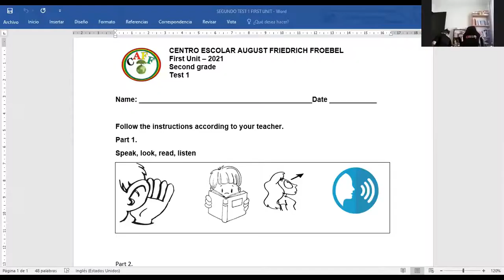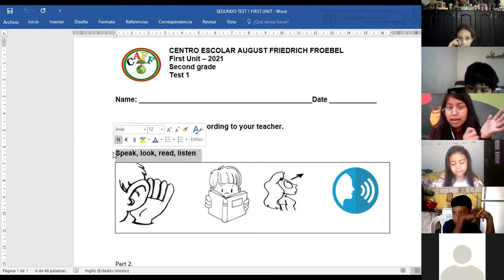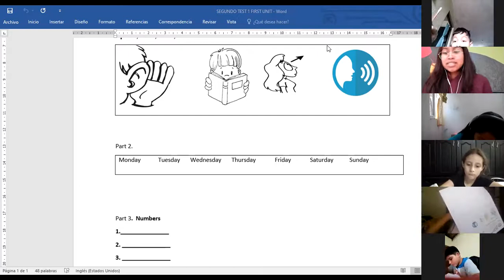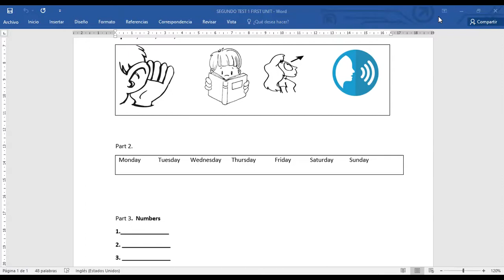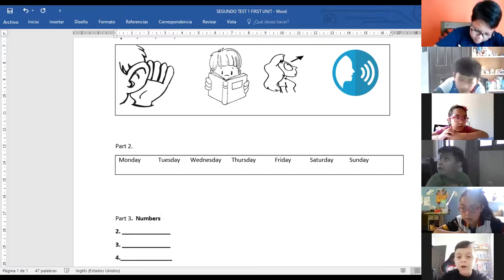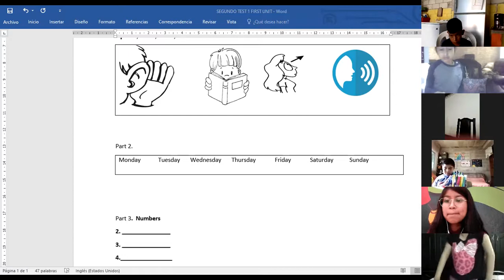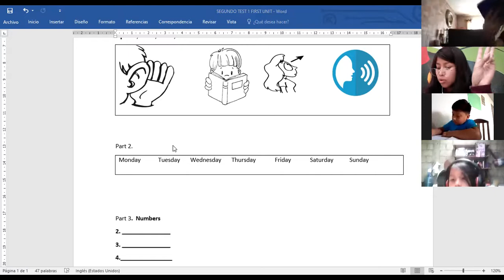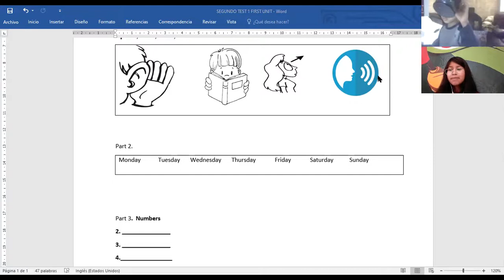2do instrucciones de medición